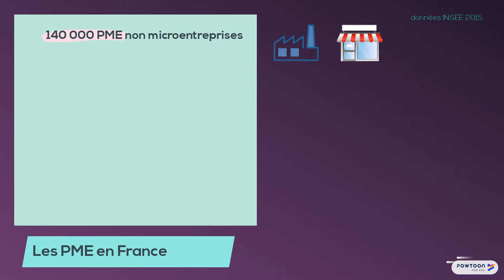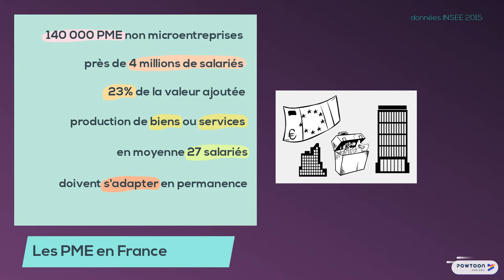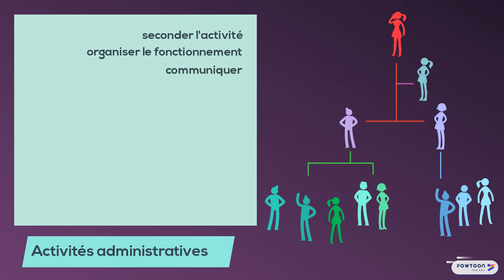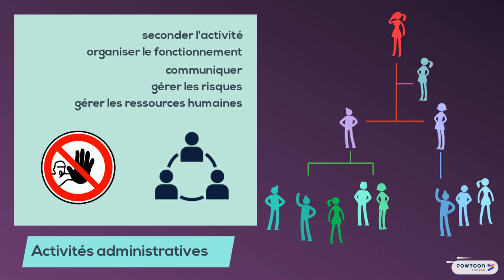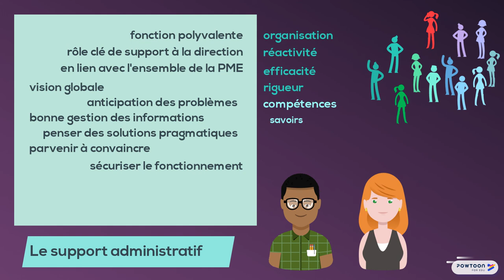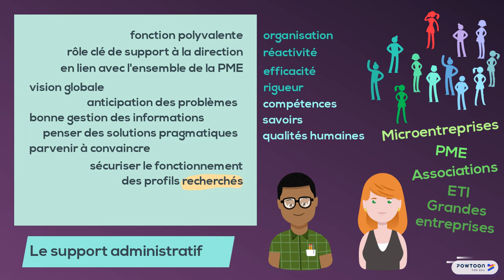2. Gestion administrative dans une PME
2. Gestion administrative des PME
- Besoins des PME
- Structure des PME
- Activités administratives en PME
- Gérer une PME
- Qualités attendues pour le support administratif

Cette vidéo fait partie d'une série consacrée au BTS Gestion de la PME :